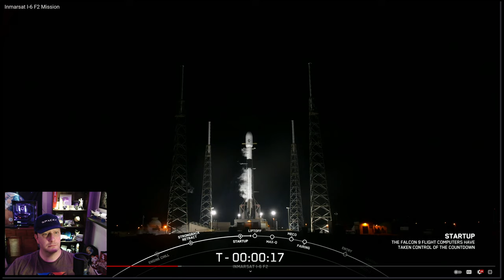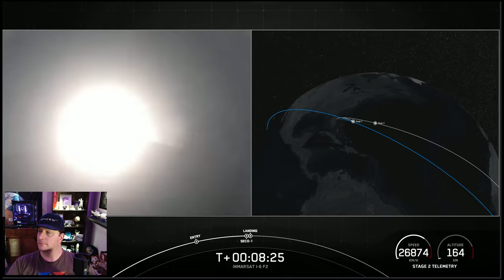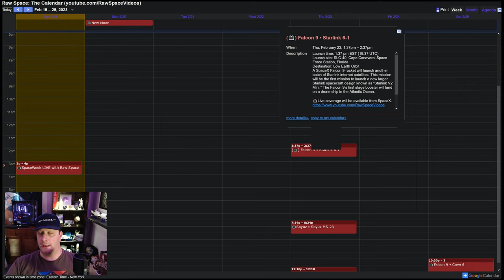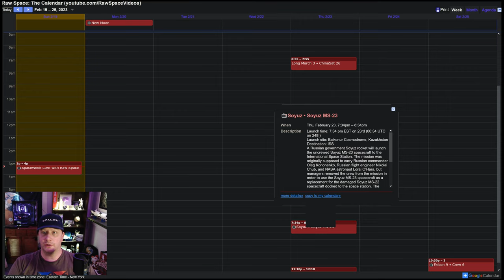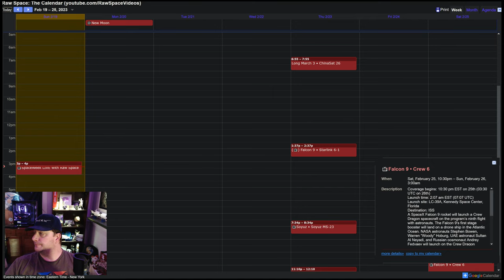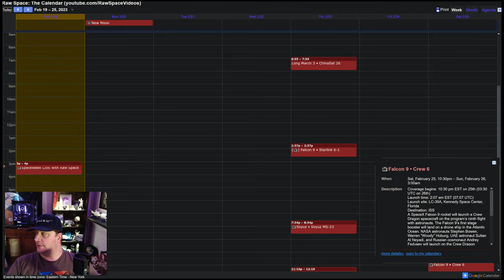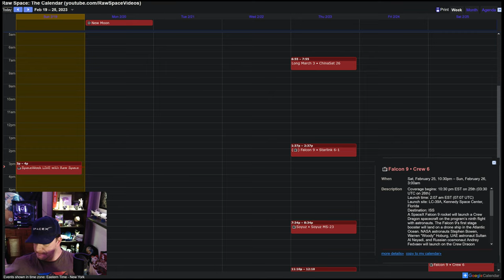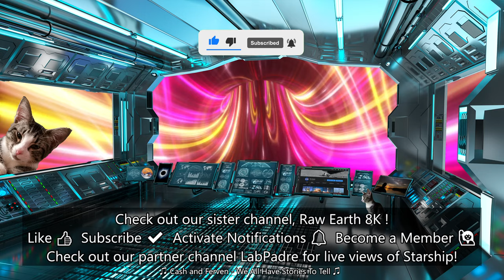#147 H3 abort, Soyuz replacement + Crew 6! - SpaceWeek [4K] Feb 19 2023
SpaceWeek LIVE by Raw Space covers space-related news of the past week, upcoming launch schedules, live streams, astronomical events, space history, and other sciency stuff!

Photo: Selfie of me by Jordan Lake, North Carolina

🔊 SpaceWeek is also available as an audio podcast on Libsyn, Apple Podcasts, Amazon Music/Audible, Samsung, iHeartRadio, Spotify, Audacy, Player FM, and others!

🌎 Come visit our 24/7 Satellite Time Lapse music stream, featuring gorgeous views of Earth from geostationary orbit!